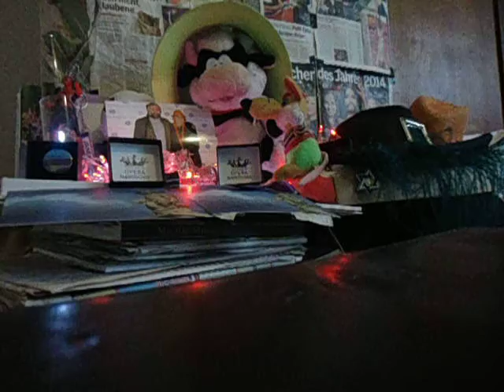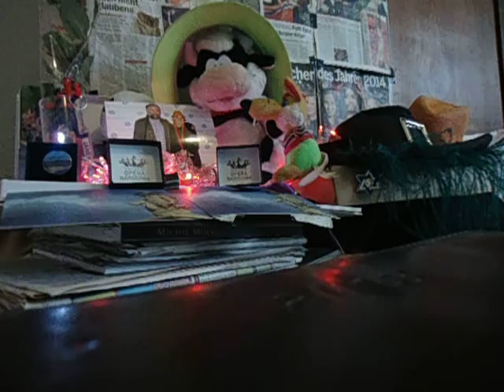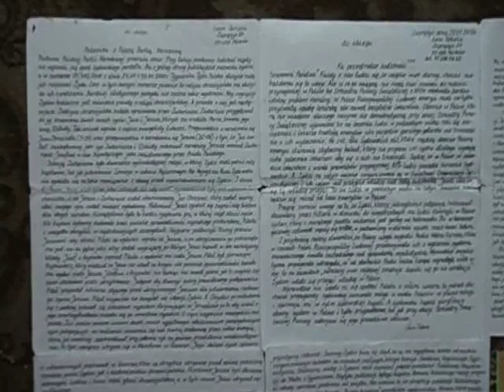DAMY RADĘ,GDY MAZUR ZA DORADZANIE NA STRONĘ PEPICZKÓW PRZEPĘDZIMY I PO LICHWIE!!!